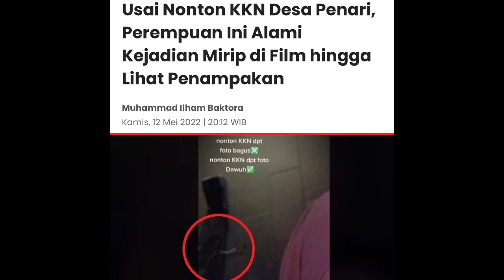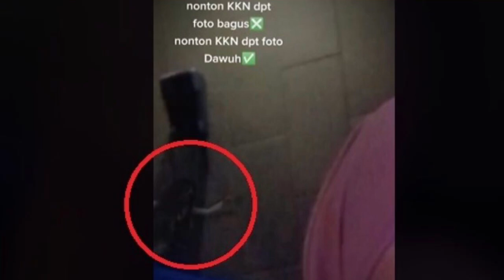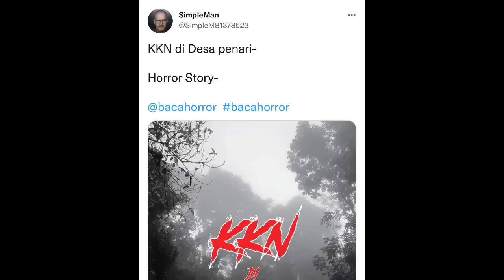FILEM KKN DI DESA PENARI BEDASARKAN KISAH BENAR.. CERITA NI MEMANG SERAM GUYSSS..